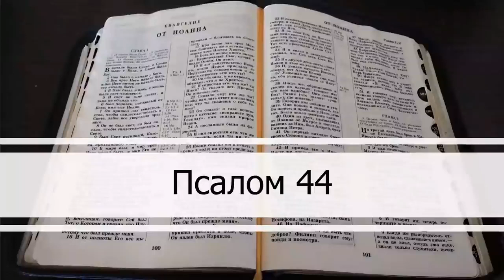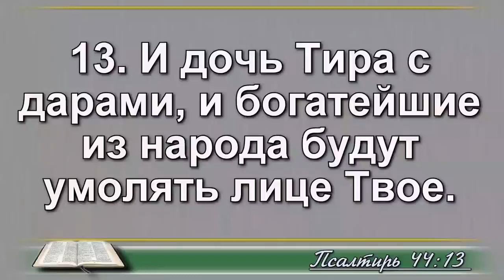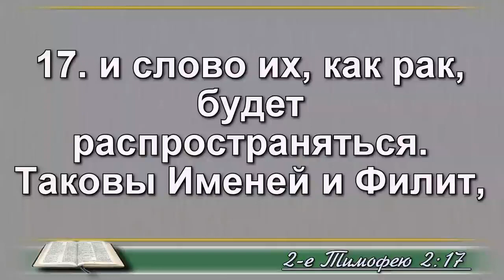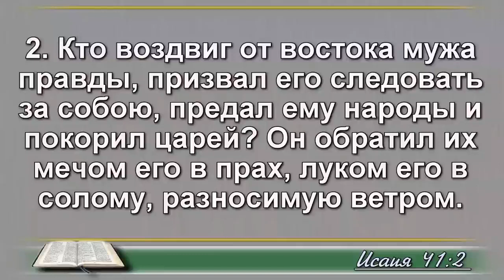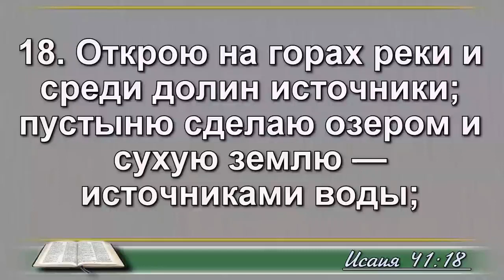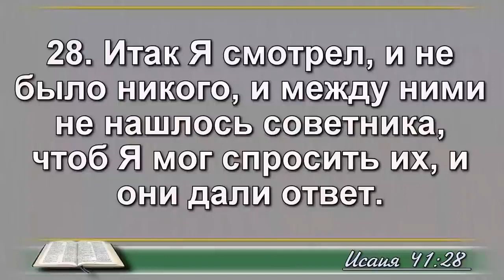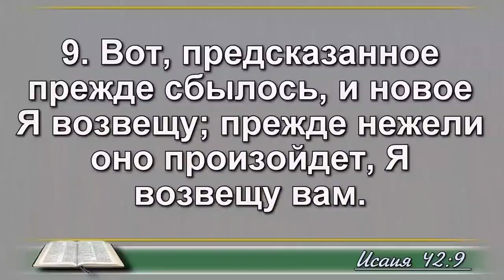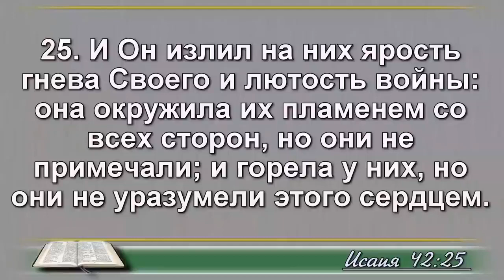14 августа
Псалом 44;1
Тимофею 2 глава;
Исаия 41-42 главы